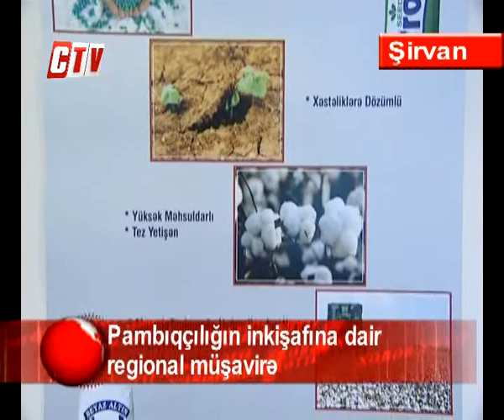Şirvanda pambıqçılığın inkişafına dair regional müşavirə keçirildi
Nərmin Rzayeva, Aydın Yavərzadə, Mirələkbər Hüseynov CTV Şirvan